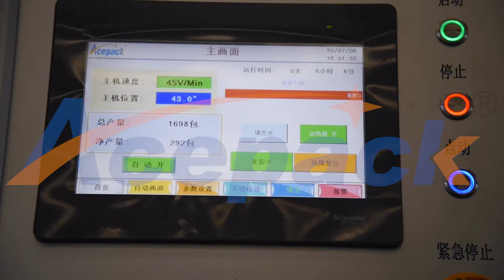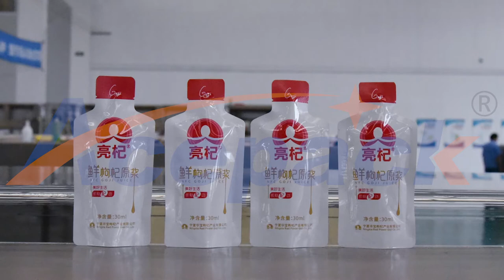Shanghai Acepack professionaly produces automatic pouch packing machine,doypack packing machine.